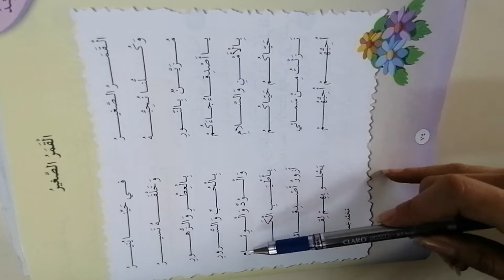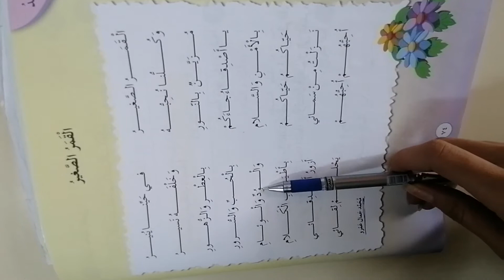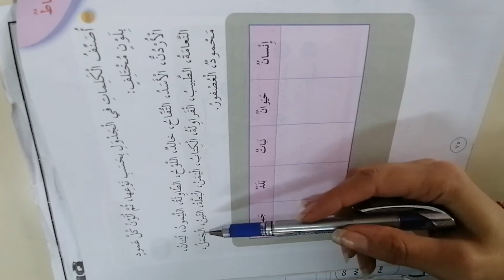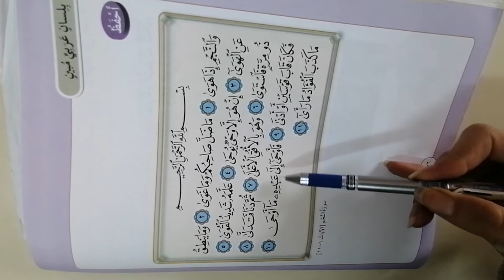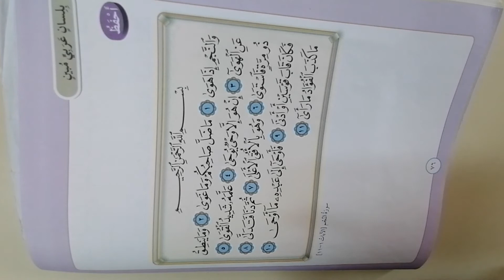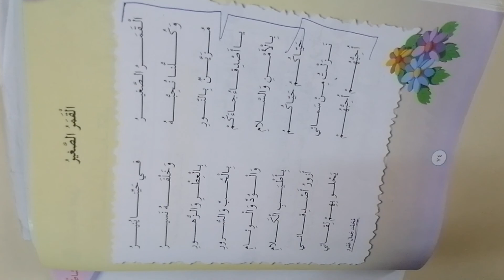أنشودة القمر الصغير